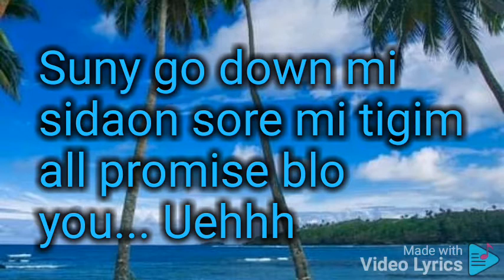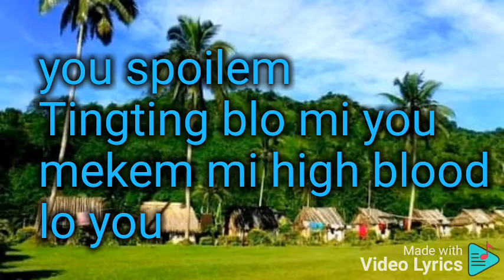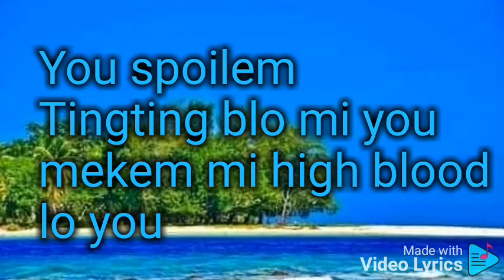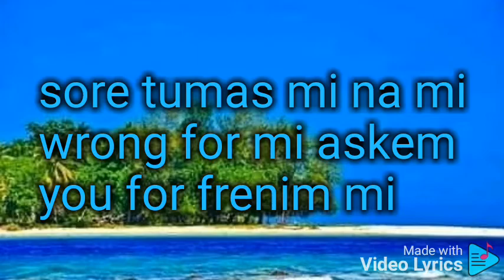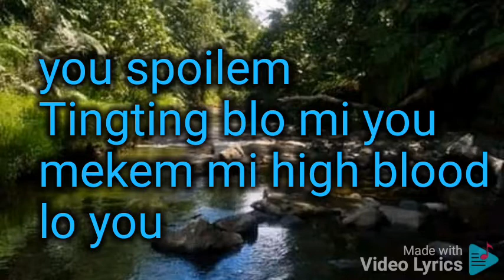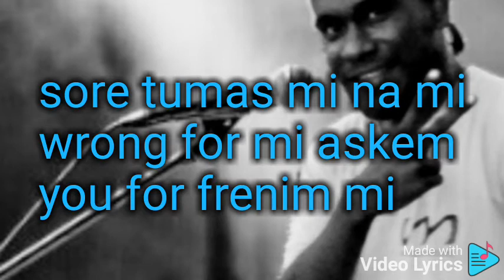Coastal Boys ft Boi Ysah - Half Marau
Solomon Islands music video.
Lyrics. Music Lyrics